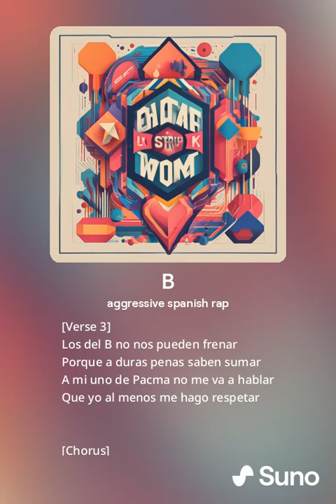Los del B son... - [From POCILGA]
This song is a diss track for the rival class, the B group, and their shames and sins.

Hi, I'm K450Nte, a Spanish musician and producer with high hopes for reaching big notoriety. All my songs are inspired by incredible people of my surroundings. I hope you all enjoy them because I think they're excellent (son una mierda). All my music is copyrighted by ElMasonRecords.

Lyrics:
[Verse 1]
Los del B seguro que votan a sumar
Y porros les encanta fumar
Y canciones de John Lenon cantar
Por que son unos hippies que no saben sumar

[Chorus]
Soy un soldado del laboratorio A
Por mi clase voy a mataar
Nacemos sin miedo a perder
Y menos con los yoonkis del B

[Verse 2]
Ecoperroflautas vais a morir
Mil ecofeministas contra mi
Tenía que ser justo claro que si
Pero los del A reinaremos hoy y aquí

[Verse 3]
Los del B no nos pueden frenar
Porque a duras penas saben sumar
A mi uno de Pacma no me va a hablar
Que yo al menos me hago respetar

[Chorus]
Por mi clase voy a mataaar

[Verse 4]
La clase del A siempre sera mejor
Por que luchamos con corazon
Somos espartanos y guerreros
Moriremos con honor